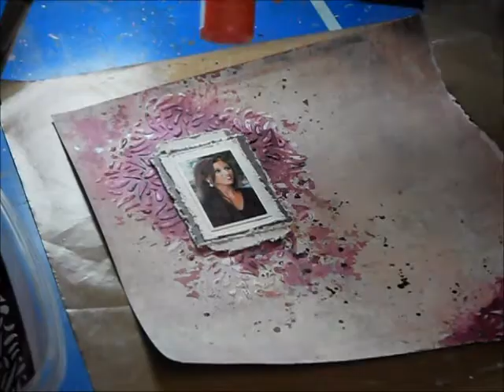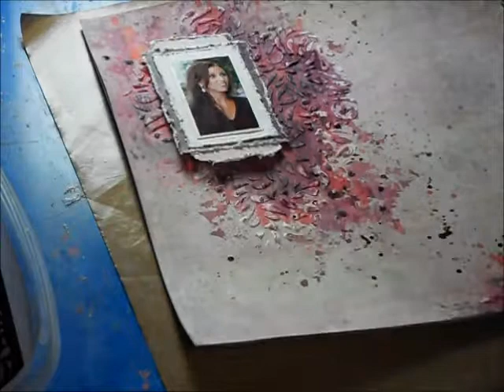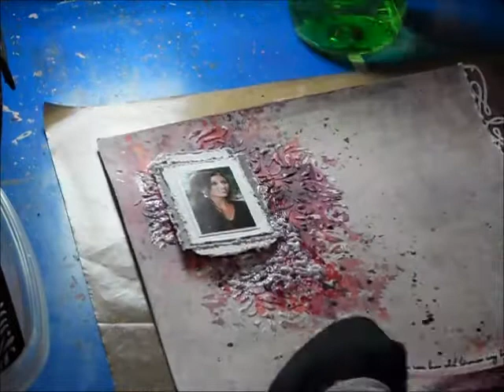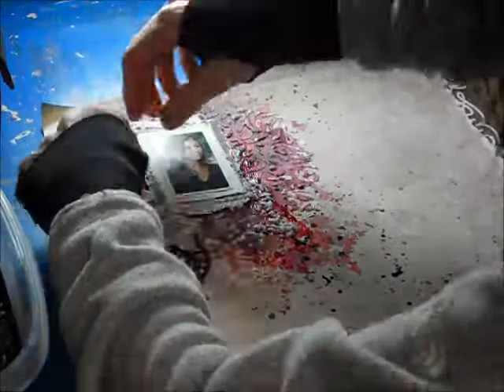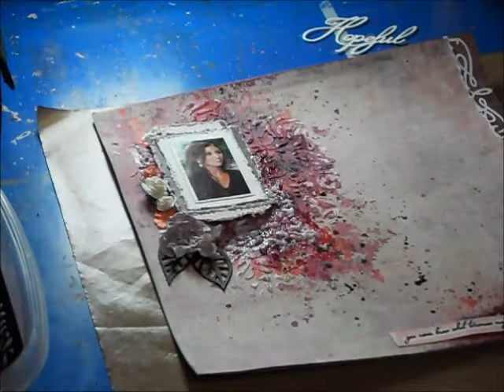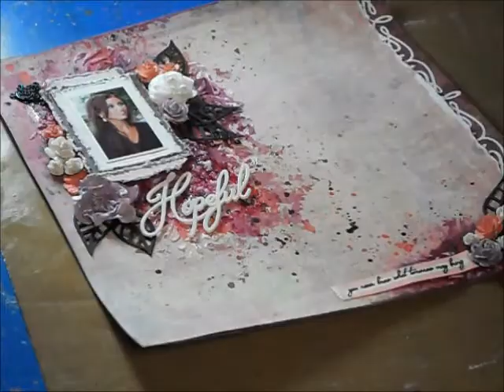"Hopeful" Mixed Media Layout Tutorial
This is my very first video tutorial for my very first blog!  My scrapbooking mixed media layout is titled "Hopeful".
~Jessica McFall~